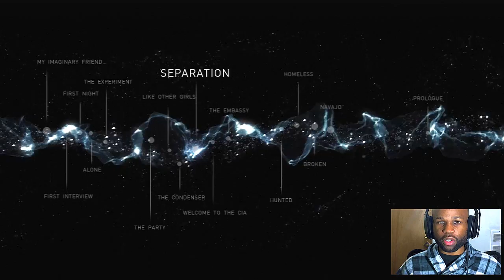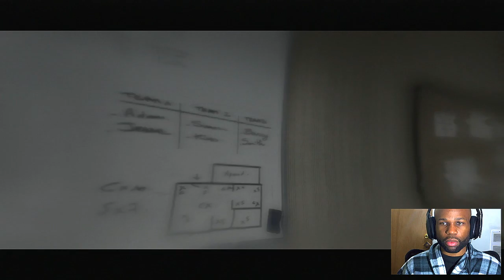Beyond Two Souls Gameplay Walkthrough PART 12 - SEPARATION "Playthrough" "Lets Play" "PS3"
Beyond Two Souls Walkthrough Gameplay (Let's Play / Playthrough) on the PS3.

Developer: Quantic Dream
Publisher: Sony Computer Entertainment
Platform: PS4, PS3
Release Date: October 8, 2013
Genre: interactive drama, action-adventure
Mode: Single-player, two-player